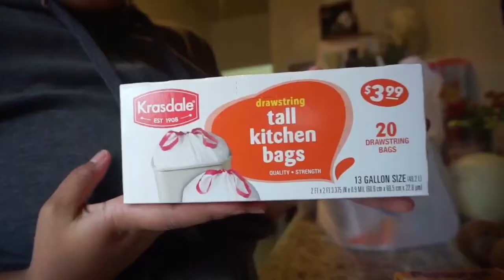Se acabó la comedera🤦🏽‍♀️ a bajar lo de Diciembre ahora 🤣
Hola Brecheros 👀
Este es un vlog de tres días en el cual hice muchas cosas uuuuuuh 🤣, véanlo!

Tienda de tazas